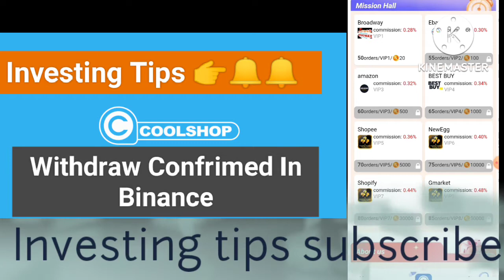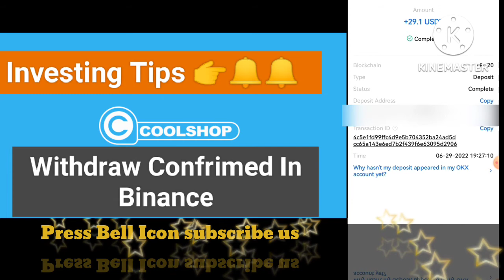Best grabbing app/ Coolshop withdraw Confrimed/ Received in Binance 100% ok/ Latest apps 2022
New Platform just launched

🔥Coolshop 🔥
✅Same as ✅
🔥Lelong era
🔥LaZada
🔥Lidl

🎉Minimum Deposit : 20$
🎉Minimum withdraw: 20$
🎉Withdraw timings: 8 to 36 hours

Payment: Usdt trc20🤑

Registration Bonus 3#🎉

1 Invest 100$  bonus 8$ 🎁